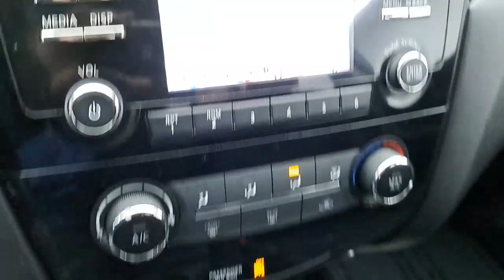2017 Nissan Rogue_Sport Troy, Dayton, Tipp City, Piqua, Casstown FP33087T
Gun Metallic Used 2017 Nissan Rogue_Sport available in 3540 S. Co Rd 25A, Troy, Ohio at Dave Arbogast Buick GMC. Servicing the Troy, Dayton, Tipp City, Piqua, Casstown, area.

3540 S Co Rd 25A

2017 Nissan Rogue Sport Gun Metallicbrbr24/30 City/Highway MPGbrbrOutstanding features on this Rogue Sport include..brBluetooth Backup Camera Cruise Control.brbrbrDAVE ARBOGAST IS ONE OF THE TOP 100 FRANCHISE USED CAR DEALERS IN THE USA! Come find out why! for more photos! *See Dealer For Specific Equipment*